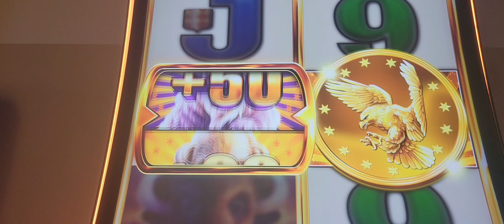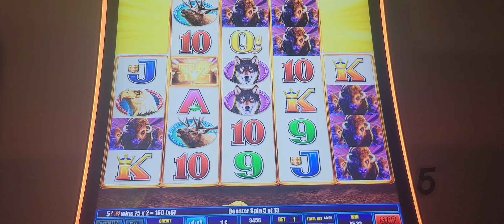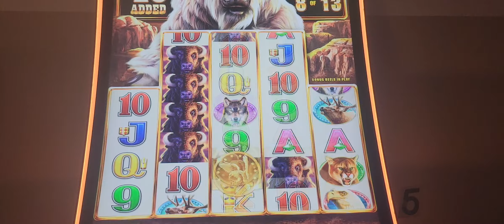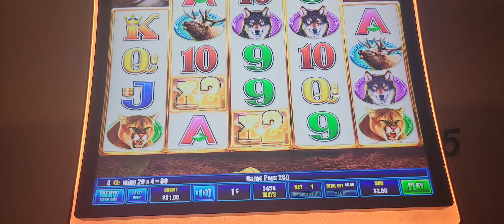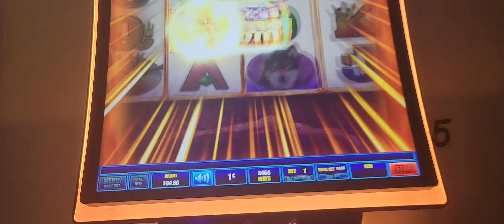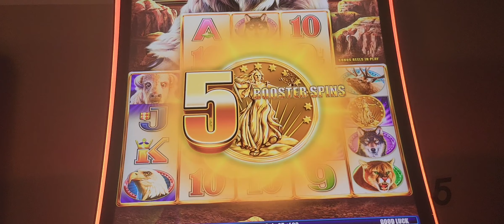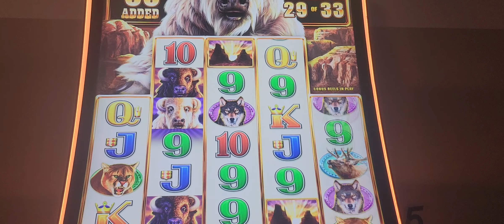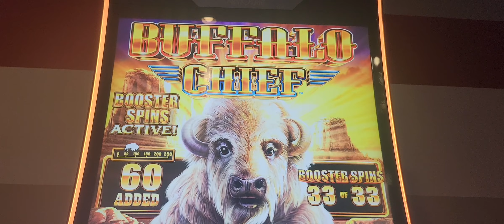BUFFALO CHIEF BONUS